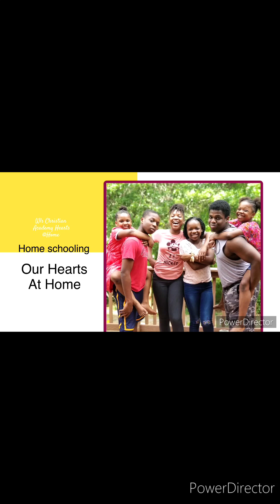when the students abuse their teacher| taking advantage of the wind | and more